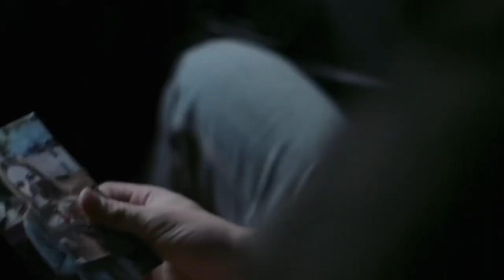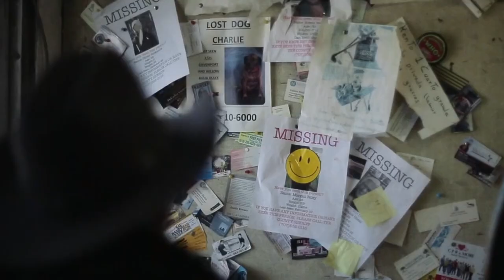Primal Rage 2018 Film Explained in Hindi & Urdu | Watch 2 Horror Movies in One Go only in 16 Minutes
Primal Rage is a traditional two-dimensional fighting game in which two players select characters to battle each other in one-on-one combat, or a single player is faced with a campaign of fights against the artificial intelligence (AI) over increasing difficulty.[2] The final battle of the single-player game (accessible only at difficulty level 10 or higher) consists of fighting all the other AI monsters with an increased power bar, made available in a minigame prior to the fight. A total of seven characters are playable. Each character has their own specialized set of three attack moves and abilities. The object is to deplete the opposing character's health meter before the player's own runs out. There are also seven different background stages where fighting takes place, each one representing one of the character's innate domains: the Cliff (Blizzard), the Hollows (Armadon), the Strip (Talon), the Cove (Sauron), the Ruins (Chaos), the Tomb (Vertigo) and the Inferno (Diablo).

During fights, human tribesmen wander nearby and worship their gods. This allows for the creatures to toss them around or devour some to regain health (eating opponents' worshipers adds a bonus to one's score, while eating one's own will penalize the player). Prior to the final battle, a minigame commences in which the player is given the chance to eat as many worshippers as possible to increase health for the endurance round. Two human-controlled characters can trigger easter egg minigames of human volleyball and bowling.

Unlike most fighting games, where the special moves are performed by moving the joystick followed by pressing one or more buttons, Primal Rage features a system where the player holds down certain buttons, then performs the joystick movements. Later revisions of the arcade game added the ability to perform special moves in the more traditional way, with motion followed by button presses, but kept the original method as well. After the opponent is defeated, a brief moment is allowed for the player to perform a finishing move to end the match in a more dramatic fashion; these are performed in a similar manner to the special moves. Although all characters feature three finishing moves, some of them were more of easter eggs than fatalities, such as Vertigo's "La Vache Qui Rit" (French for "the laughing cow"), a fatality in which Vertigo transforms her opponent into a cow, which moos and runs away.

Plot
A massive meteor strike has devastated Earth. Human civilization comes to an end in the ensuing cataclysms and humanity regresses into tribes of Stone Age dwellers. A primordial rainforest covers the land and the continental landmass has shifted into the shape of a fire-breathing dinosaur skull. The planet is now primitively referred to as "Urth" by the survivors of the cataclysms.

Seven fearsome creatures with supernatural abilities emerge from their slumber deep within the Urth's crust, and become worshiped as gods by the humans, who form segregated clans beneath the ones they follow. The beasts themselves are divided between those who wish to keep peace on Urth, and those who attempt to plunge the world into further chaos for their own benefit. These creatures are Blizzard, the ape-like god of good; Armadon, the ceratopian/thyreophoran-like god of life; Talon, the raptor-like god of survival; Sauran, the tyrannosaur-like god of hunger; Chaos, the ape-like god of decay; Vertigo, the cobra-like goddess of insanity and Diablo, the tyrannosaur-like god of evil.

Development
Animator Jason Leong recounted:
Every year [Time Warner Interactive] throws a brain-storming session where everybody brings up new game ideas. A few years ago I brought up the concept of a head-to-head dinosaur fighting game, which coincidentally someone else also brought up, but their idea was just two T. Rexes fighting. My original write-up included ideas that finally appeared in the game, such as different species of quickly moving dinosaurs and the concept of the dinosaurs being gods.[3]

The game's development began with a series of production sketches of the fighters drawn by Leong.[3][4] Using these drawings as a basis, model maker Dan Platt crafted model figures of the fighters, from which flexible metal armatures were then cast.[4] The models were airbrushed according to Leong's drawings. The animations seen in the game were then filmed using these models, through the process of stop-motion animation, with about 400 frames shot for each fighter.[4]